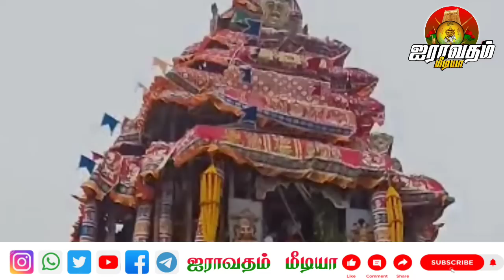நெல்லையப்பர் தேர் திருவிழா தேவேந்திர்கள் ஆட்டம் பாட்டம் கொண்டாட்டம்